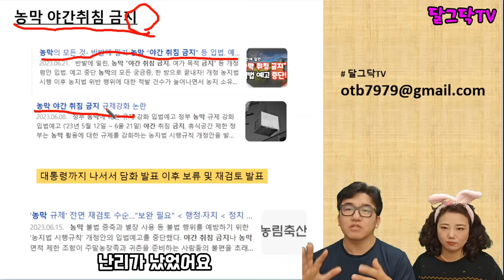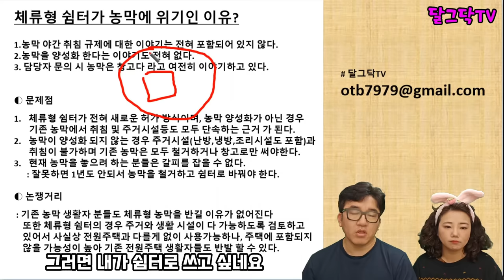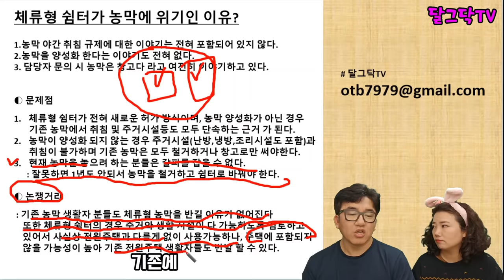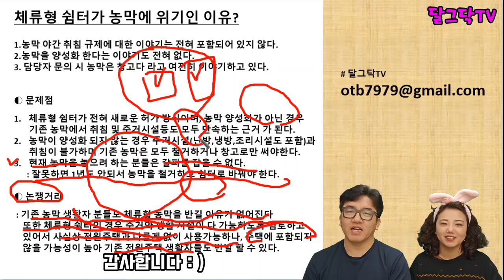체류형쉼터 생기면 기존 농막은 모두 불법?, 농막은 이제 끝?!, 농막의 미래는?,숙박 가능한 체류형 먹고 자고 거주까지 될까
▶달그닥TV 소통 카카오톡 ㄴ 친구추가_ID로 추가 : ekfrmekr79(달그닥79) 로 검색하세요
▶달그닥TV 응원, 영상 제작 후원하기 : 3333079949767 카카오뱅크 임미옥
                                                                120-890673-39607 KEB하나은행 임미옥